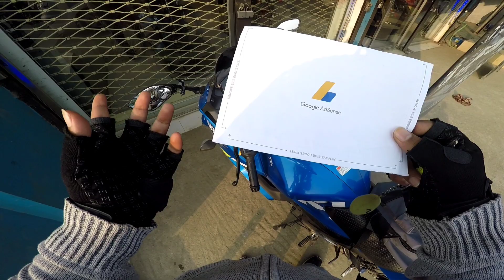সোনার হরিন 😀 আনতে গেলাম || GOOGLE ADSENSE | SUZUKI GIXXER SF FI ABS| shell full synthetic engine oil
Google adsense pin verification latter ||

Shell full synthetic engine oil ||

Hemayetpur to Singair road ||

suzuki _gixxer_sf_fi_abs